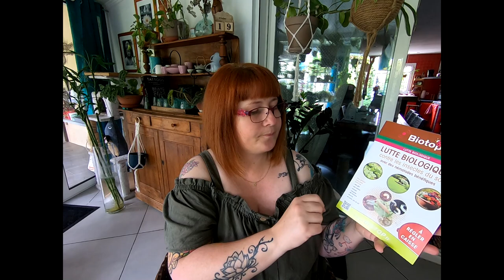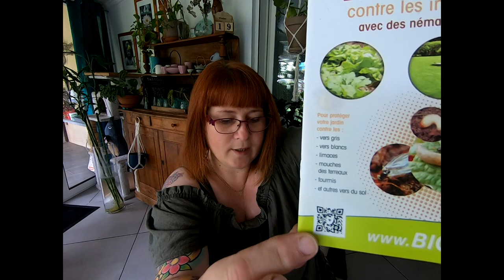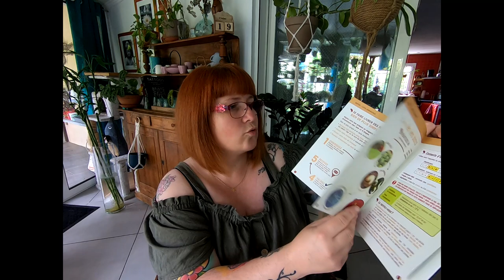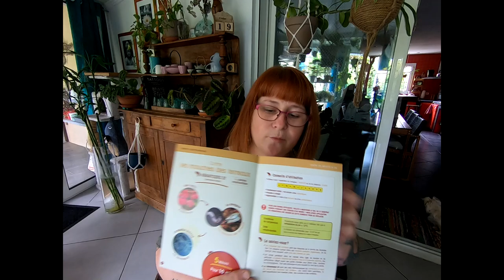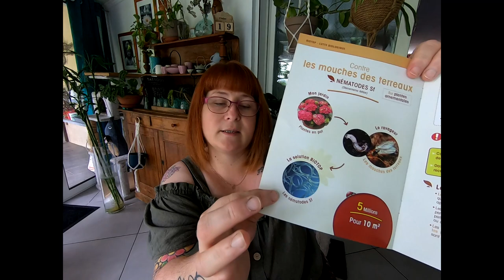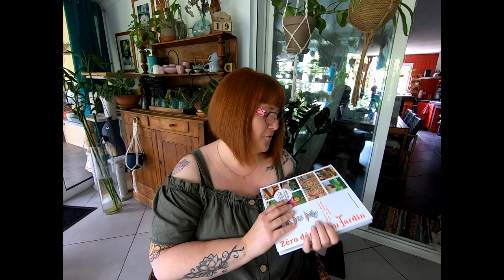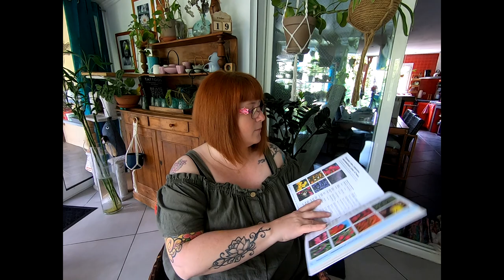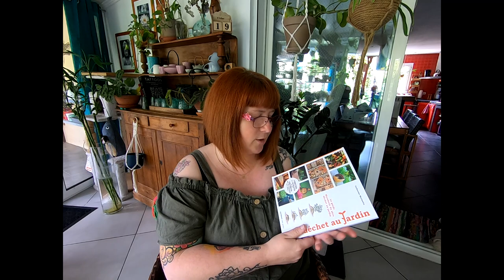🌿LUTTE BIOLOGIQUE🌿 Les NEMATODES et COCCINELLES🐞contre les sciarides🦟et pucerons_ 📚 livre 0 déchet😊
Coucou,

Bienvenue dans cette nouvelle vidéo dans laquelle on va parler de la lutte biologique!!!🐞
Plus particulièrement des Nématodes et des coccinelles contre les Sciarides et les pucerons. Je vous parle aussi d'un livre qui m'a beaucoup plu et qui parle du zéro déchets dans le jardin mais pas que...📚
Une vidéo qui m'a été inspiré lors d'échange sur Instagram!